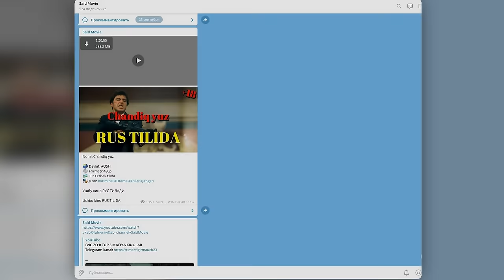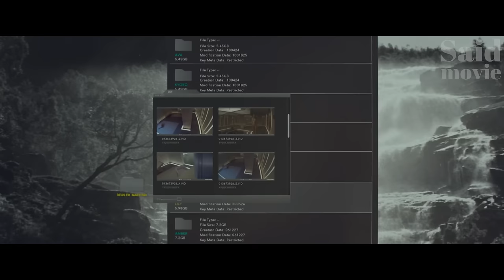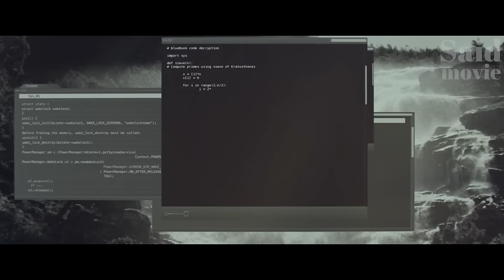Robot qizlar xo’jayinining istaklarini amalga oshirmoqda / Uzbek tilida tarjima kinolar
Kinoni nomi: Robot qiz